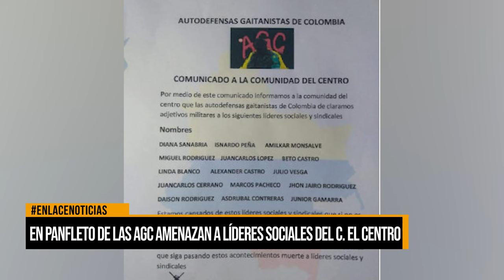Panfleto de las AGC amenazan alíderes sociales del C. EL CENTRO